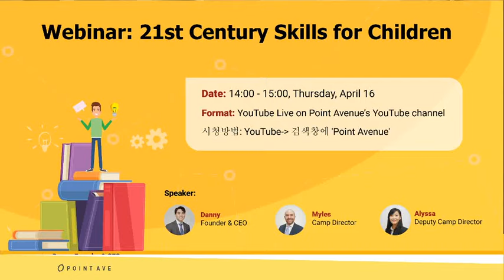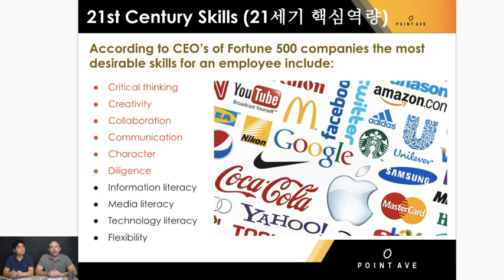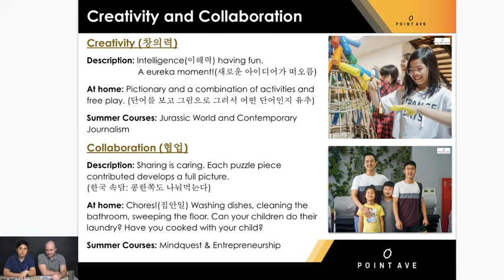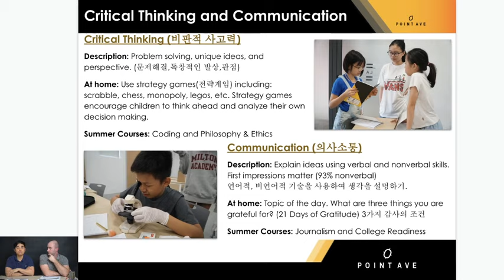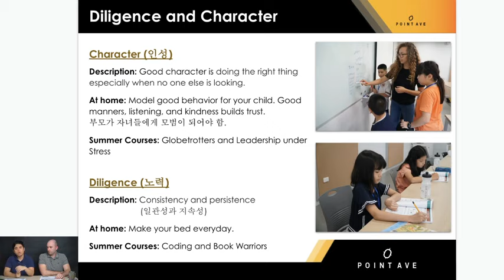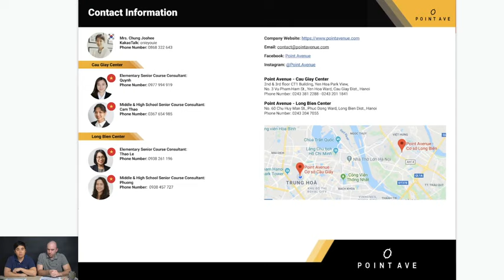Webinar: The 21st Century Skills for Children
In our age of automation, it has become more important for children to learn skills to prepare for the complex demands of the future workplace.

Join our webinar to learn how to help your child gain the 21st Century Skills while at home, and also through our academic summer programs for K-12 students.

EVENT INFO
🗣 Speaker: Danny, Founder & CEO
Myles, Camp Director
Alyssa, Deputy Camp Director
⏰ Time: 14:00 - 15:00, Thursday, April 16